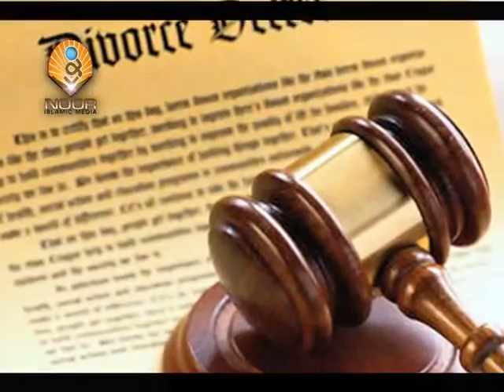Lecture 5 Divorce Talaq e Baaien Aur Talaq e Rajaei by Maulana Syed Shahryar Raza Abidi